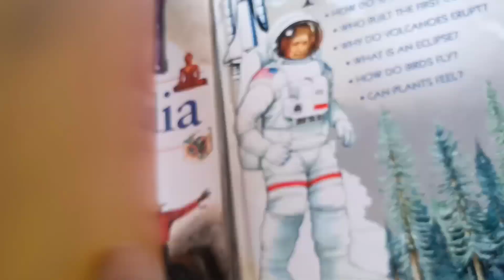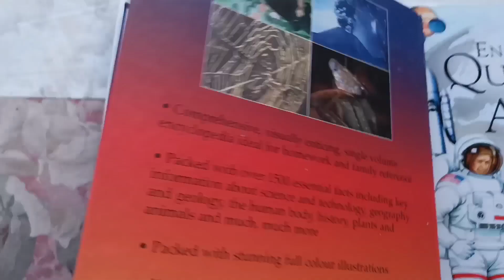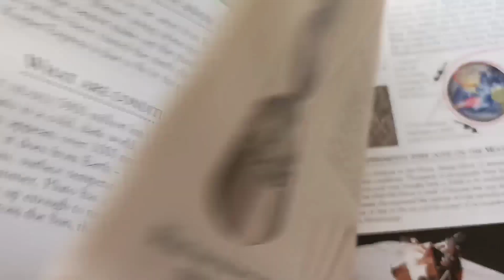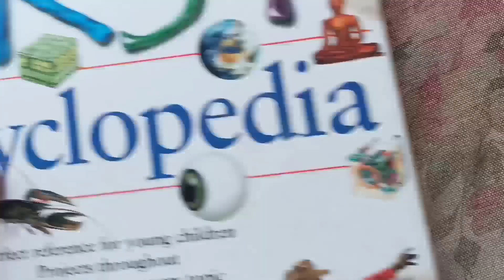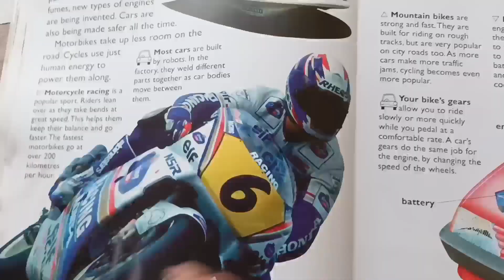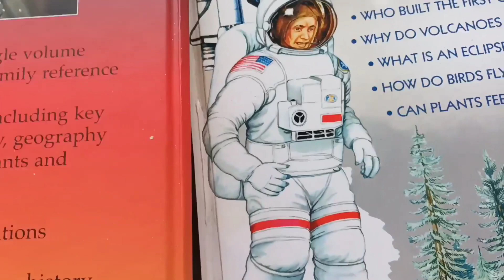Children first encyclopaedia Books preview विश्व प्रथम बाल ज्ञान कोश, पुस्तक रिव्यू और unboxing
पहला सच्चा विश्वकोश इब्न कुतैबह (828-889) का काम था, जो एक शिक्षक और भाषाशास्त्री थे, जिन्होंने पारंपरिक सूक्तियों, ऐतिहासिक उदाहरणों और पुरानी अरबी कविताओं को उद्धृत करके अपने विषयों का वर्णन किया था।
The first true encyclopaedia was the work of Ibn Qutaybah (828–889), a teacher and philologist, who dealt with his topics by quoting traditional aphorisms, historical examples, and old Arabic poems.
The Encyclopédie was edited by Jean le Rond d'Alembert and Denis Diderot and published in 17 volumes of articles, issued from 1751 to 1765, and 11 volumes of illustrations, issued from 1762 to 1772.
There are two types of encyclopedias -- general and subject. General encyclopedias provide overviews on a wide variety of topics. Subject encyclopedias contain entries focusing on one field of stude
 वर्ल्ड बुक इनसाइक्लोपीडिया एक अमेरिकी विश्वकोश है । [1] विश्वकोश को ज्ञान के प्रमुख क्षेत्रों को समान रूप से कवर करने के लिए डिज़ाइन किया गया है, लेकिन यह वैज्ञानिक, तकनीकी, ऐतिहासिक और चिकित्सा विषयों में विशेष ताकत दिखाता है। [2] विश्व पुस्तक पहली बार 1917 में प्रकाशित हुई थी। 1925 से, विश्वकोश का एक नया संस्करण प्रतिवर्ष प्रकाशित किया जाता